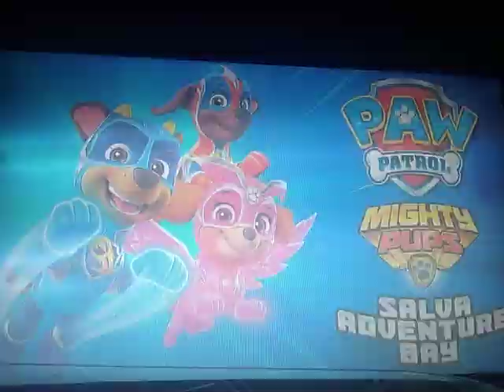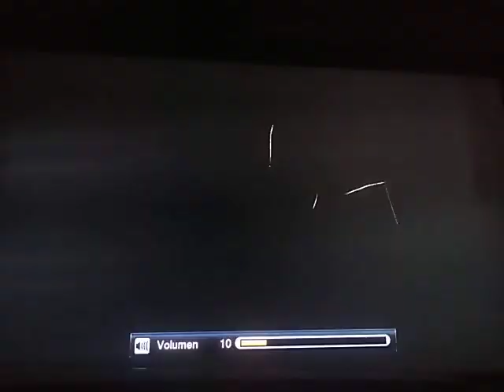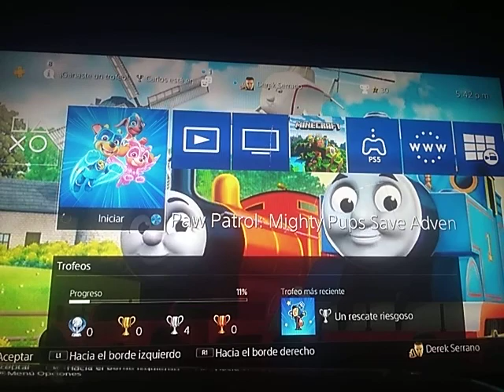PAW Patrol Mighty Pups Salva Bahia Aventura (PS4) Parte 5 - Salva a Carlos